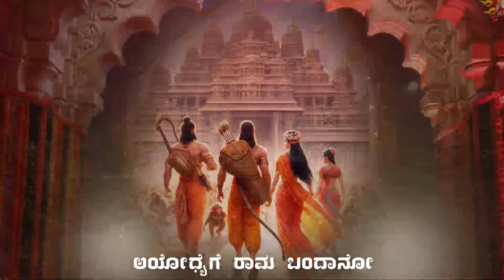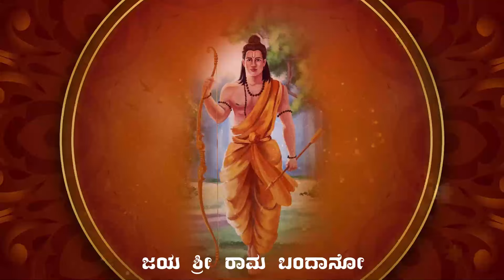ರಾಮ ಬಂದಾನೋ ಅಯೋಧ್ಯೆಗೆ ರಾಮ ಬಂದಾನೋ ಹಾಡು, Rama bandano ayodyege Rama bandano song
ಹಾಡಿದವರು ರವಿ ಗುತ್ತಿ, ಅಮೇರಿಕಾದ ಕನ್ನಡಿಗರು.